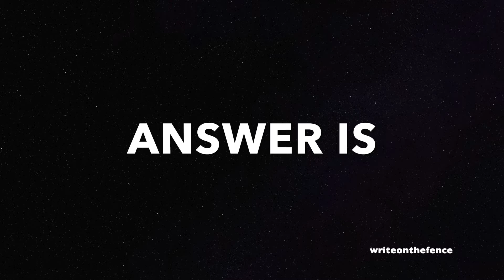New Day New Hope - Writeonthefence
“Be the change that you wish to see in the world.” - Mahatma Gandhi